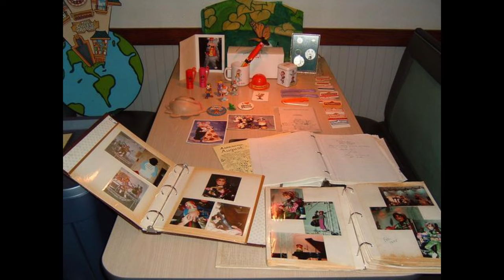PTT/CEC In Danvers, Massachusetts Photo Gallery